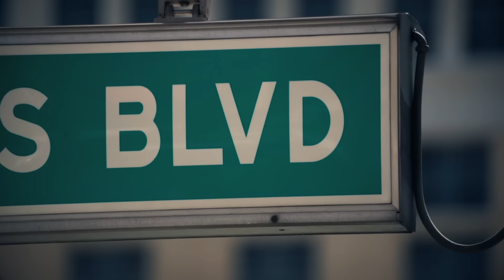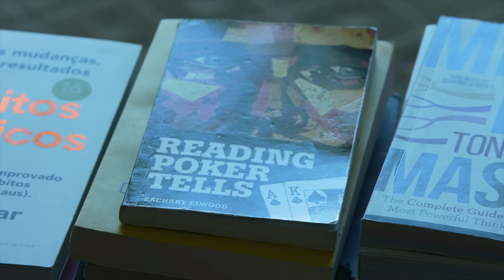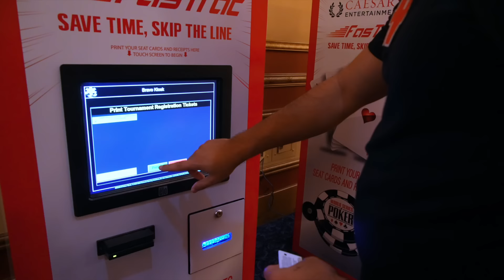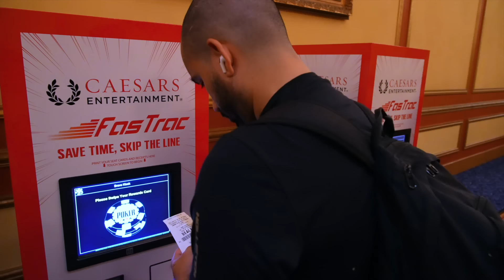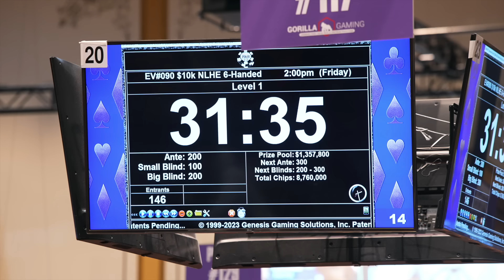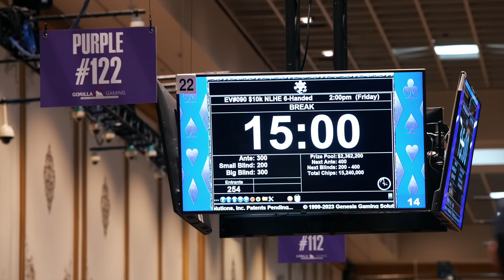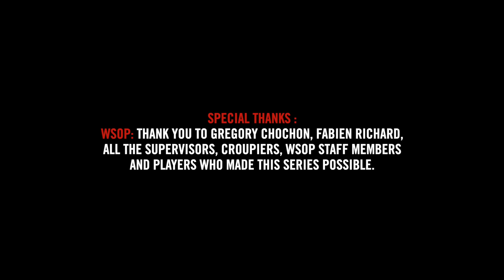♠♣♥♦ Inside the Mind of a Pro @ 2023 WSOP #12 (João Vieira)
To celebrate the return of the famous $10,6000 6-max event, your favourite series is bringing you a clash of the titans between João Vieira and one of the most famous nicknames on the poker planet.

Inside the Mind of a Pro takes you right to the heart of the action in major poker tournaments on the professional circuit. As the 2023 World Series of Poker gets underway, Team Winamax knows it will have its work cut out to surpass the previous 3 editions, during which it managed to win no fewer than 6 bracelets in total. With a mix of new faces and established names, this season offers a new exploration of the highest level of play, filmed exclusively at the heart of the ancestral temple of poker: the WSOP.